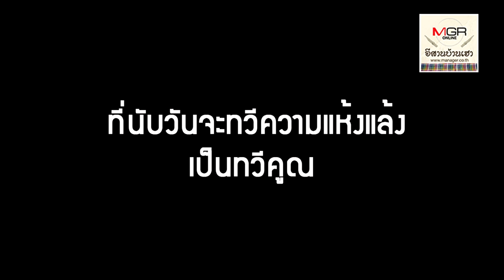พิบัติแล้งรอบใหม่!เยือนภาคอีสาน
25/10/2019 พิบัติแล้งรอบใหม่!เยือนภาคอีสาน

ภาคอีสานทุกวันนี้เหลือแค่หน้าร้อน ที่นับวันจะทวีความแห้งแล้งเป็นทวีคูณ สายฝนหรือลมหนาวกำลังจะกลายเป็นเพียงเรื่องเล่าในความทรงจำให้เด็กๆฟัง